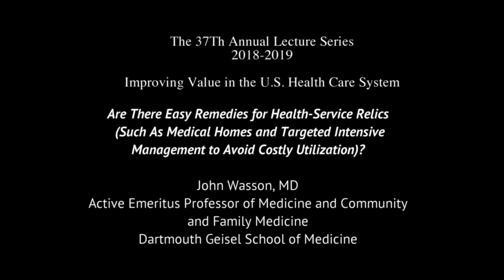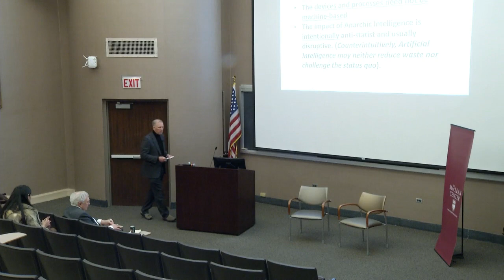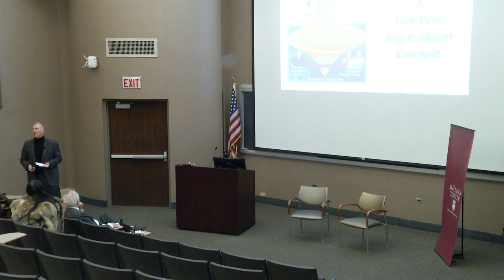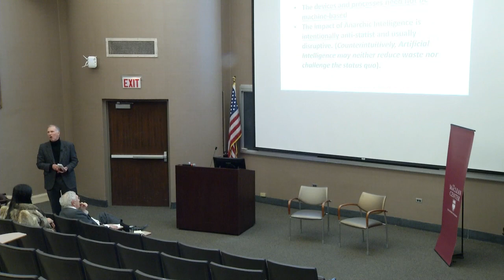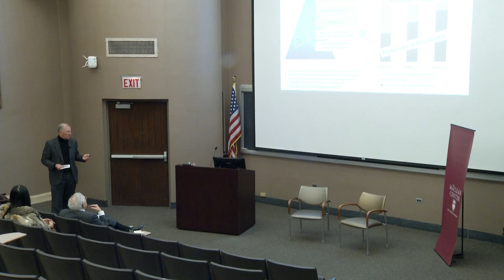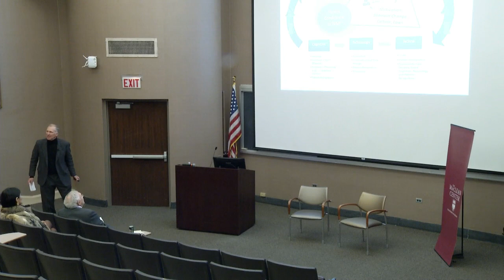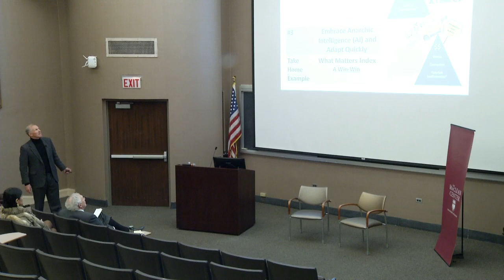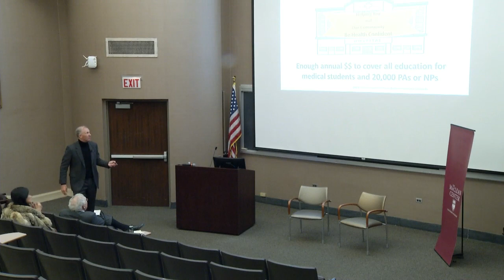John Wasson MD - "Organized Crime and Disorganized HealthCare --- Discuss" 12/5/18